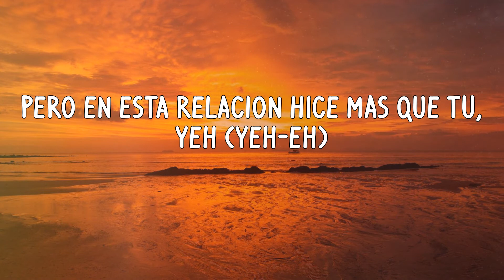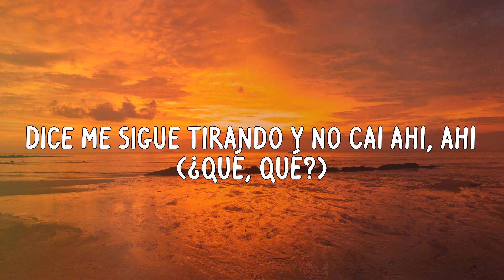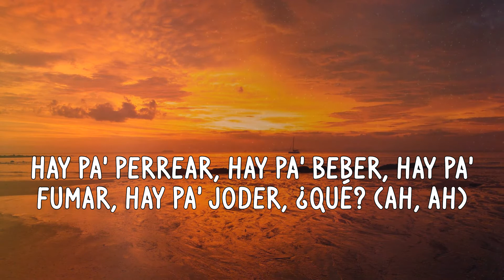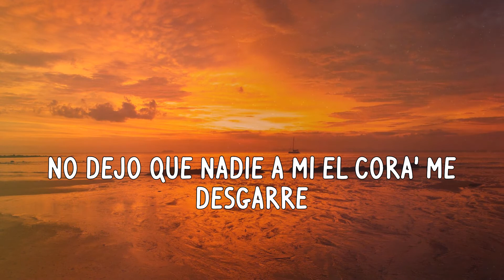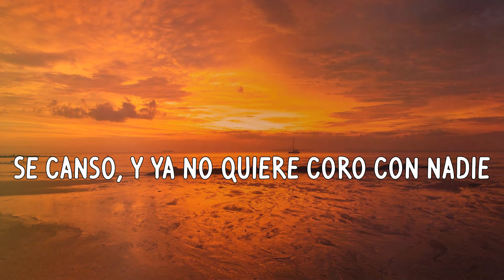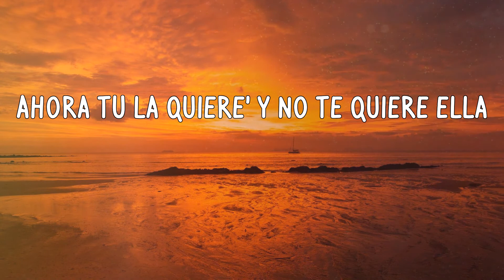Sech - Relación (Letras)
Letras:
Ahora todo cambió, le toca a ella
Latino gang
Se ve má' bonita
Que yo siempre estaba cuando tú no estaba'
Y yo sonreía mientra' lo enrolaba
Pero en esta relación hice más que tú, yeh (yeh-eh)
Y en un estado te manda a decir que (¡Da-ddy Yan-kee!)
Gracia' al maltrato se puso bella (what?)
Gracia' al maltrato se puso bella (D-D-D-D.Y)
Ahora tú la quiere' y no te quiere ella (one, yeah, huh)
Ahora quiere que la grabe (prr)
Vacilando y que se la enseñen a él (dile)
Ya no le gusta seguir patrone', ella e' la patrona (ey)
Sé te fue la princecita, búscate a Fiona, porque
To' los fine' de semana está de party en party (wuh)
Sigue matando las gana' con botella y mari
Dice me sigue tirando y no caí ahí, ahí (¿qué, qué?)
Incumpliste el contrato, yo puse lo que faltaba
A ella le gusta el maltrato, pero no el que tú le daba' (ah)
Le dicen la Apple, tiene su Iphone, su Ipad (eh, eh)
Hay pa' perrear, hay pa' beber, hay pa' fumar, hay pa' joder, ¿qué? (ah, ah)
To' los fine' de semana está de party en party
Sigue matando las gana' con botella y mari (let's go)
¿Tú te ha' creído que te iba a llora'? (uhm)
Tú la lleva' clara que te iba a espera' (no)
Tú te pensaste que tú me tenía'
Si llevo tanta' cadena' no e' pa' que nadie me amarre (nah)
Tú 'tá jugando con la jugadora
La que pisa fuerte, la mata'ora
Gracia' al maltrato se puso bella
Mari y una botella (oh)
Gracia' al maltrato se puso bella (yah)
Ahora tú la quiere' y no te quiere ella (nah, nah, huh)
Ahora yo ando solo de rumba y tú te derumbas
Si el corazón te odia por lo mal que la trataste
La cogiste de pendeja, ahora tú eres su pendejo (wuh)
Tú caíste muy bajo, en la fiesta borracho
Te merece' en tus huellas todo' lo caption (come on)
Y ya sabemo' que tú anda' malherido (Laramercy Gang)
Que en la vida to' se paga porque fuiste un malparido (Fa-rru)
Todo cambió, dio un giro tres sesenta
Se puso má' rica y está puesta pa' la vuelta
No quiere saber de ti, quemando to'a' la' venta'
El carajo, brother, karma te pasó la cuenta (pum-pum-pum)
Y ahora anda rolling rompiendo la calle (eah)
Y ahora e' más cara, está soltera
Pri-yah-yah-yah-yah, ¡Farru!
Ahora tú la quiere' y no te quiere ella (wuh, wuh)
Hookah y una botella (D-D-D-D.Y)
Yeah, wuh